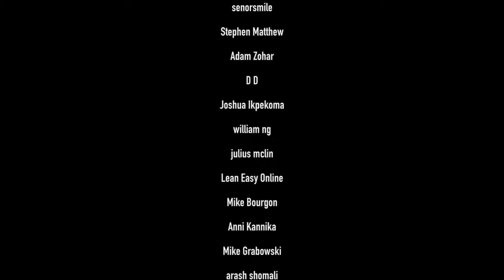Basic Music Theory For Drummers (Part 1) | DRUM LESSON - Note Value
Have trouble understanding and reading music notes? Then don't worry! In this drum lesson I'm teaching you about note value, music theory and basic sight reading for drummers!
Being able to read music isn't required to be a good musician, but it doesn't hurt to be able to sight read drums. We'll go though Quarter Notes, 8th Notes and 16th Notes in this drum lesson.

Proud endorser of:
Paiste Cymbals
–Camera Equipment–
Sony a6400
Sony a7II
Sony HDR-AS30
Sony HDR-AS50
iPhone X

–Audio Equipment–
Macbook Pro 13"
MOTU 8Pre Interface (x2)
AKG D112
Shure SM57
Sennheiser MD421 (x5)
AKG C414 XLII (x2)
SE-X1 (x2)
Samson Q-Snare + Q-Tom
Shure SE-215 In Ear Monitors

This list will be updated with upcoming videos!